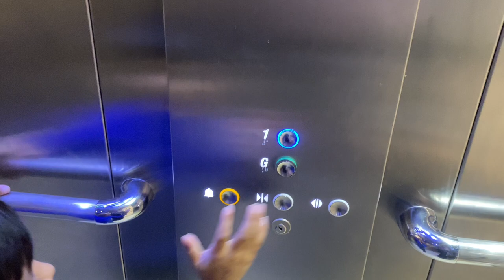Green Street Shopping Vlog || Umairs Mum Vlogs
Green Street Shopping Vlog